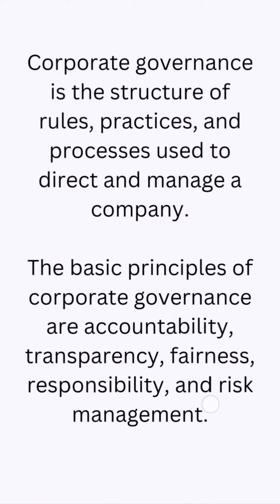CORPORATE GOVERNANCE (IN HINDI)